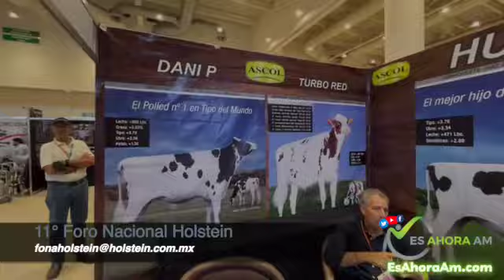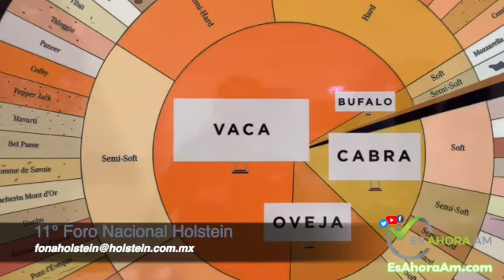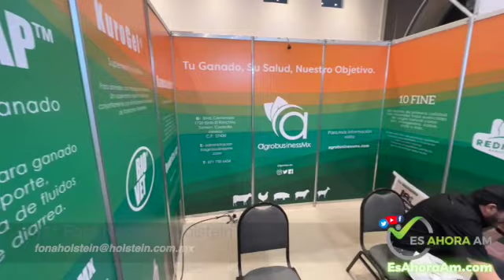Inaugura Mauricio Kuri Foro Nacional Holstein 2022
El sector agropecuario sigue siendo columna estratégica de la economía queretana, afirmó el gobernador, Mauricio Kuri González, al inaugurar la Décimo Primera Edición del Foro Nacional Holstein 2022, que por cuarta ocasión se celebra en el Querétaro Centro de Congresos.

“Querétaro siempre se ha distinguido por tener una parte agropecuaria muy fuerte. Sigue siendo muy importante para nosotros el sector agropecuario, que siempre ha llevado grandes números para el país”, manifestó.

Reconoció que este sector presenta grandes problemáticas y grandes retos, pero confió en que estos momentos de crisis se traduzcan en momentos de oportunidades, por ello celebró la realización de este encuentro pecuario, donde se comparten las mejores prácticas y lo último en conocimientos y tecnología para potenciar a la industria lechera.

Ante productores ganaderos de todo el país, Kuri González refrendó su compromiso de apoyar a este sector con acciones que fortalezcan su producción, con la apuesta del Acueducto III para traer más agua, así como con la Agencia Estatal de Energía, pues reiteró que en Querétaro se pugna porque les vaya bien a los empresarios, ya que la única forma de bajar la pobreza es la empresa.

“Para Querétaro es muy importante que estén con nosotros y que sepan que siempre estaremos apoyando a la industria agropecuaria que, sin lugar a dudas, son aquellos que nos dan de comer a las y a los mexicanos”, concluyó.

El secretario de Agricultura y Desarrollo Rural del Gobierno de México, Víctor Manuel Villalobos Arámbula, calificó a Querétaro como un estado pujante, bien dirigido por su gobernador y auguró que este foro contribuirá a mejorar la actividad lechera a través de una sinergia de ideas y de mecanismos que se traducirán en aportaciones oportunas en beneficio de todos los mexicanos.

En este encuentro invitó al sector a sumarse al esfuerzo mancomunado que encabezan las distintas dependencias del Gobierno Federal para elaborar un paquete contra la inflación y la carestía, concentrado en aumentar la producción primaria pecuaria y pesquera mediante apoyos para la adquisición de insumos.

El presidente del Consejo Directivo de Holstein México, Esteban Posada Renovales, agradeció al gobierno del estado todas las facilidades para albergar y realizar el FONAHolstein 2022, por medio del cual podrán vincularse productores, proveedores e industriales, para fortalecer el sector, obtener mayor rentabilidad e incrementar su competitividad.

El secretario de Desarrollo Agropecuario estatal, Rosendo Anaya Aguilar, resaltó que la actividad primaria en el estado es fundamental para la seguridad alimentaria y para la prosperidad de las familias queretanas; por ello, durante este sexenio se trabaja con la visión de incrementar el valor de la producción del sector primario.

Para el caso de Querétaro, el Servicio de Información Agroalimentaria y Pesquera, SIAP, informó que en el 2021 este sector ocupó el lugar número 12 a nivel nacional, con un volumen de producción de leche de 408 mil millones de litros producidos.

Asimismo, los lecheros queretanos posicionan al estado en el lugar número trece en el ranking nacional de acuerdo al valor de la producción, con el 2.9 por ciento; es decir, más de dos mil 662 millones de pesos generados por la producción de leche queretana en el 2021.

En la Décima Primera Edición del FONAHolstein, que estuvo en pausa luego de dos años por pandemia, ganaderos de ocho estados de la República y conferencistas de Estados Unidos, Canadá, Uruguay y Brasil intercambian experiencias. Además, disfrutan de la Exposición Comercial Holstein en la que participan más de 50 empresas relacionadas con la producción de leche, quienes muestran lo último en maquinaria, fármacos e implementos, así como exhibición de ganado Holstein.

Este evento contó con la asistencia del coordinador general de Ganadería de la Secretaría de Agricultura y Desarrollo Rural del Gobierno de México, Arturo Macosay Córdova; el presidente de la Conferencia Nacional de Organizaciones Ganaderas, Homero García de la Llata; la diputada federal, presidenta de la Comisión de Ganadería del Congreso de la Unión, María del Refugio Camarena Jáuregui; las diputadas federales por Querétaro, Marcia Solorzano Gallegos y Paulina Aguado.

El coordinador general de Ganadería de la Secretaría de Agricultura y Desarrollo Rural del Gobierno de México, Arturo Matucein Córdova; el presidente de la Unión Ganadera Regional (UGR), Alejandro Ugalde Tinoco; la secretaria de Gobierno, María Guadalupe Murguía Gutiérrez; y el coordinador general del Foro Nacional de Holstein, Ignacio Cervantes.

Canal de youtube Bienestar Am
EsAhoraAm.com información de último momento, verdaderamente relevante y distinto a lo que señalan otros medios

Periodismo honesto